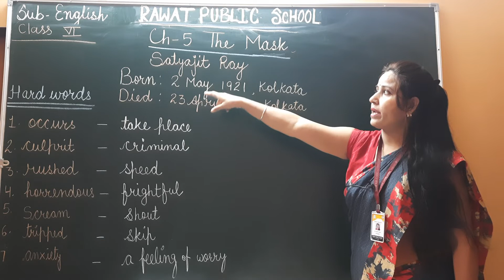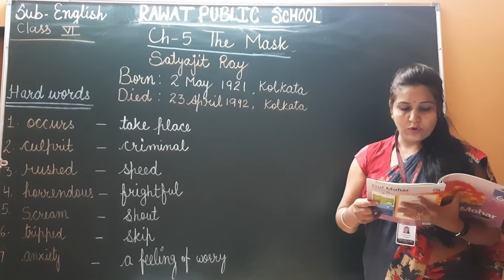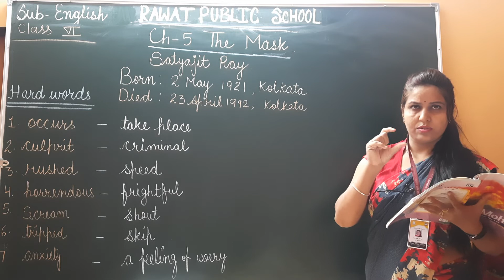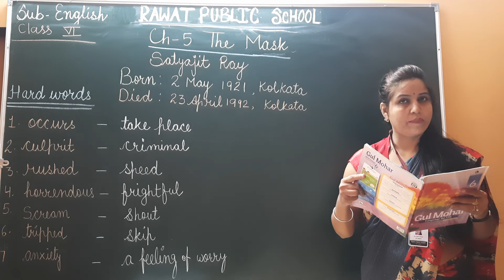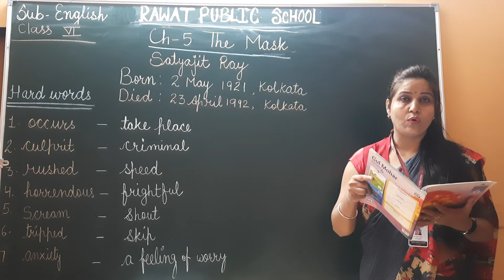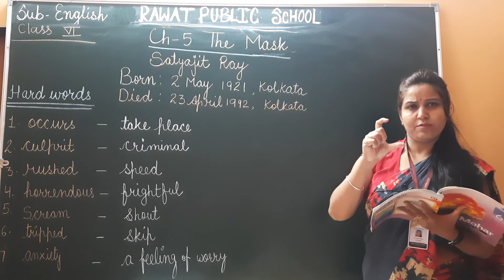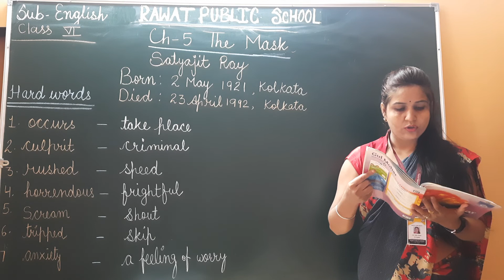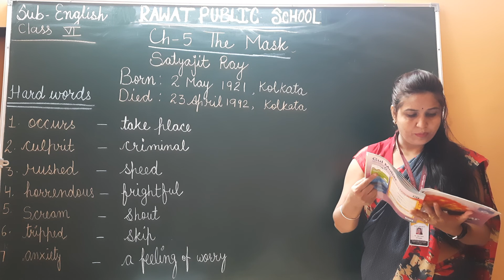Class 6 chapter 5 ( video- 1) English